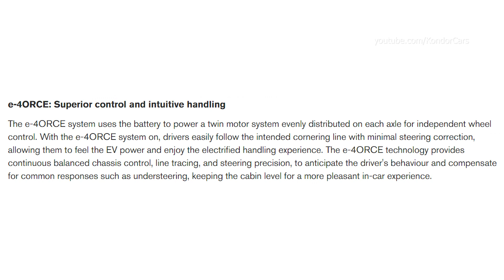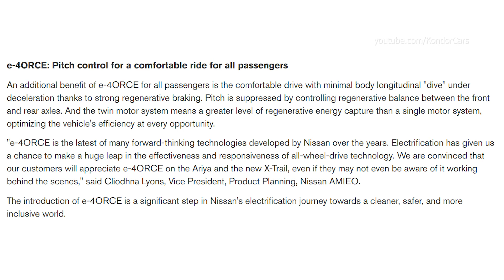Nissan Ariya e-4ORCE technology on snow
Nissan Ariya  e-4ORCE technology on snow presentation
The dual motor all-wheel-drive system, e-4ORCE has been specifically engineered and developed to work on Nissan's electric and electrified vehicles to offer confident and reassuring performance in all conditions and seasons.

From slippery and icy Bavarian winters to drier and brighter floral awakening of spring in the Alps. The height of sweltering summers to the unpredictably wet, windy, and leaf-laden autumns in England, Nissan e-4ORCE technology is engineered for all seasons.

Conquering the snowy mountainous terrain of the Pyrenees and navigating the icy Circuit Andorra – the world's highest permanent racetrack situated at 2,400m – with winter conditions pushed to the extreme, this drive highlights the ability of e-4ORCE to deliver superior control and handling on all surface conditions.

The "e" in e-4ORCE stands for Nissan's 100% electric motor drive system. "4ORCE" refers to the vehicle's physical power and energy, with "4" representing all-wheel control. Nissan's teams of powertrain engineers combined their comprehensive expertise on three core elements: electric motor management, all-wheel drive systems and chassis control technologies to develop an innovative technology which provides reassurance and dynamic poise in everyday scenarios.

Being a twin-motor system, it offers significant packaging advantages by removing the need to accommodate a prop shaft, which a traditional mechanical system requires. By placing a motor on each axle, there is more interior space and no need to accommodate a differential.